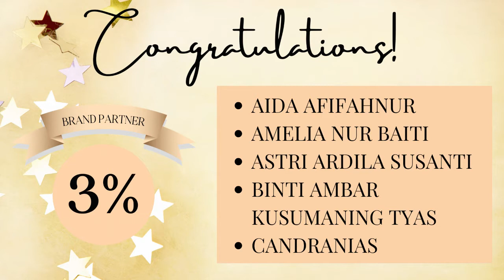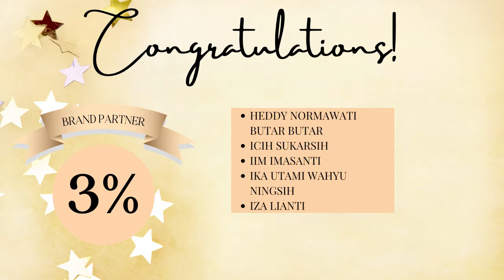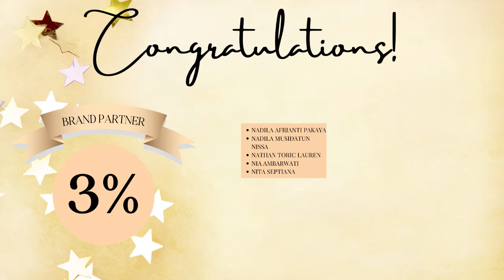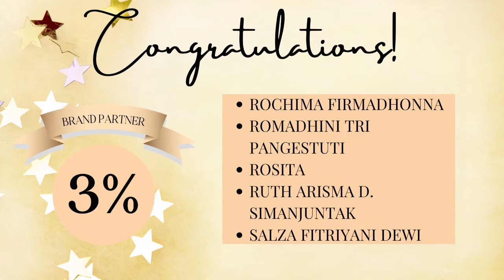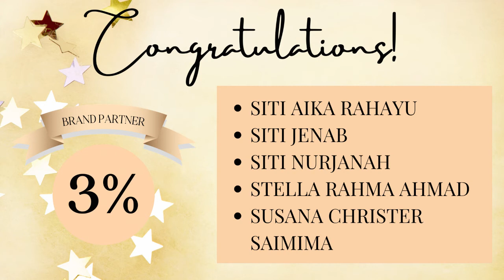GROW Online Mei 2021 - Rekognisi Brand Partner 3%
GROW Online Mei - Rekognisi Brand Partner 3%